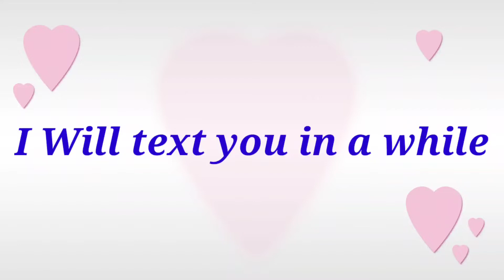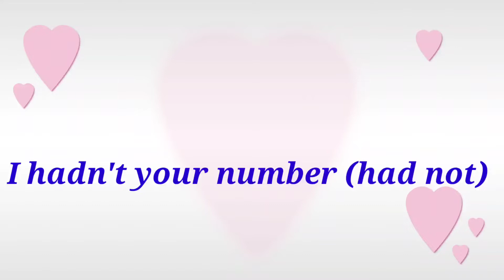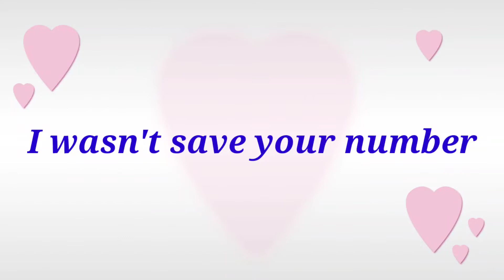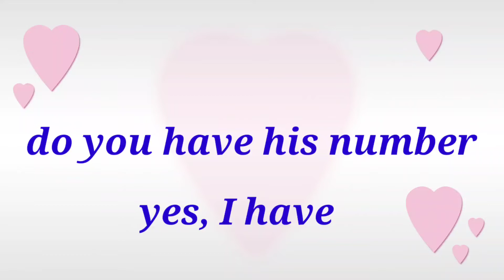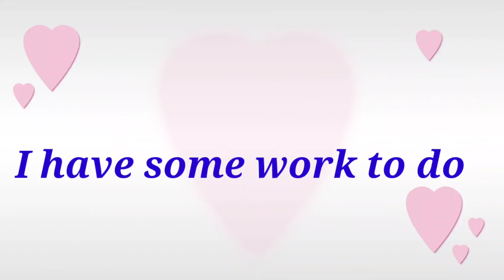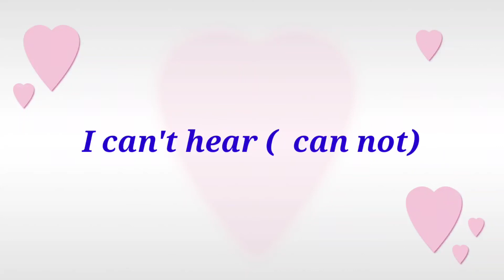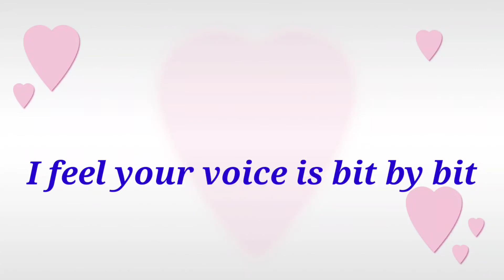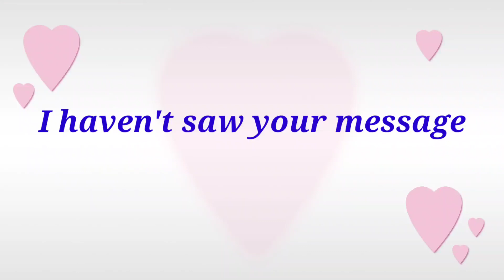online Conversation/ lesson 60 spoke english Class Malayalam@easy english with vini